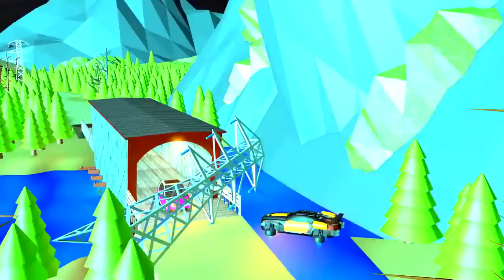Learn colors real animals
Cartoon for children. Handy Andy helps Ammy in the forest. Cars For Kids - little smart kids - The .

2:23 Back to Childhood! *** Current 23th iOS (Autal 17th Android) I made a very good lap, some turns can be better, can be 2XX I successfully made 421 in .